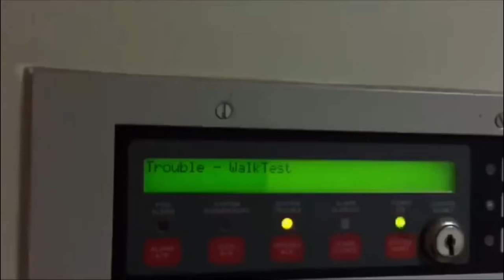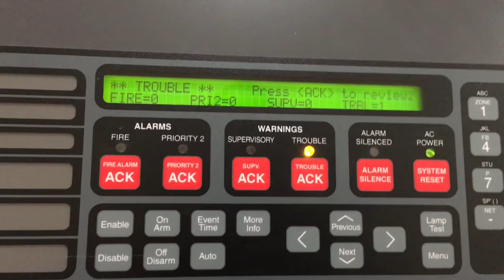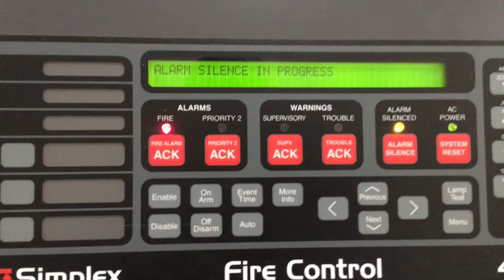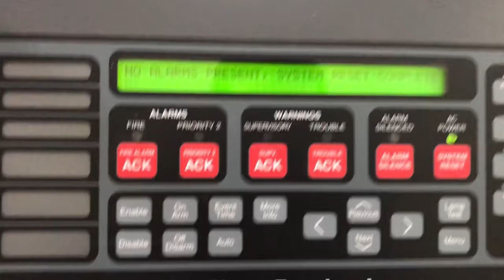Fire Alarm Test #56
Inspecting the signals on a newly installed 4010ES panel in a church/school building that recently underwent an expansion.